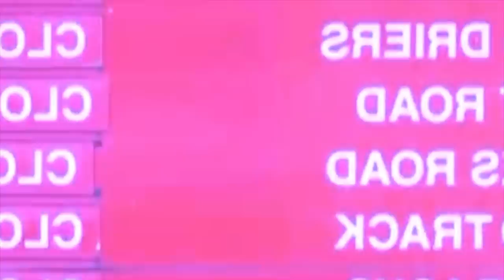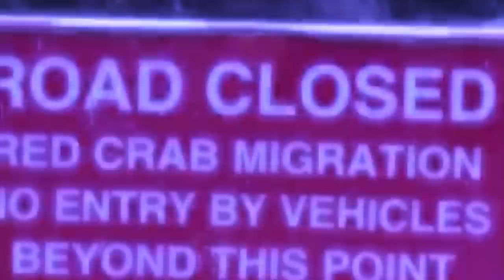ka jing shongkha ba phylla tam leit shongkha da ka shnong